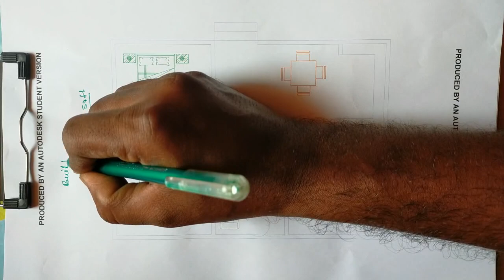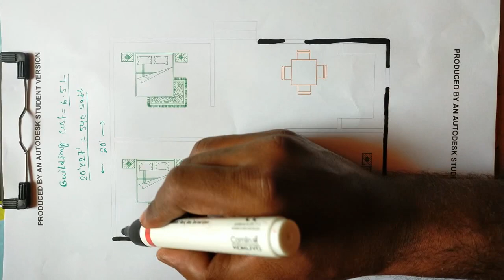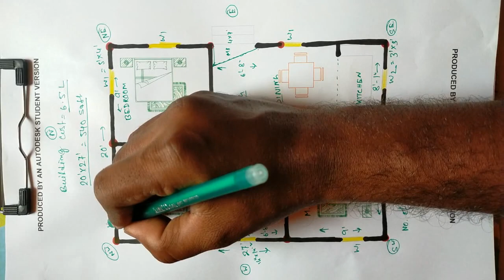20 X 27 house plan || 3 bedrooms house design || 540 sqft building plan || 20*27 Makan ka naksha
20 X 27 house plan
East face vastu plan
3 bedrooms house design
540 sqft building plan
20*27 Makan ka naksha

I am Buddhadev Saha from Bolpur Santiniketan, West Bengal. I am Civil Engineer ( Diploma+B Tech), Having 7 years working experience in Construction field.

Civil Engineer:
Mr. Buddhadev Saha
West Bengal

20x27 House Plan
Building plan
540 sf makan ka naksha
Duplex home design
20*27 Sqft house plan
three bedroom house Plans
3bhk house plans
fourbedroom house plan
duplex house plans
Villa plan
floor plan
Building plan
3bhk house plan